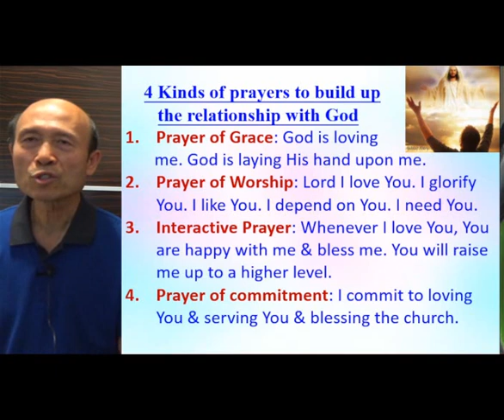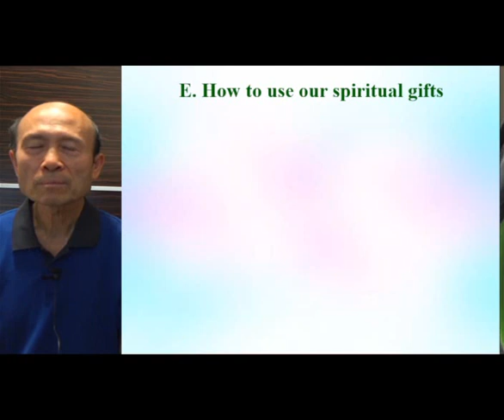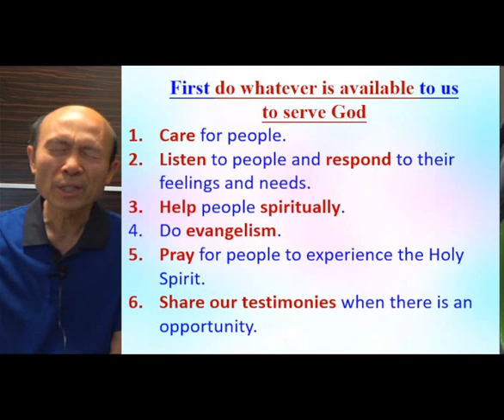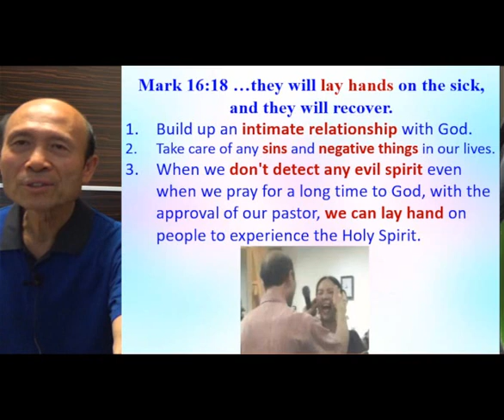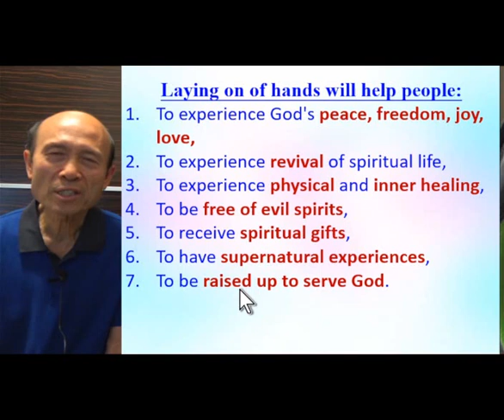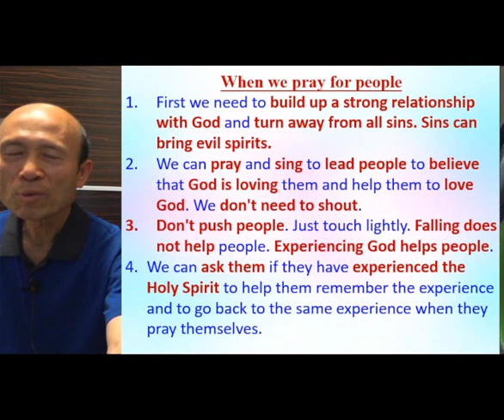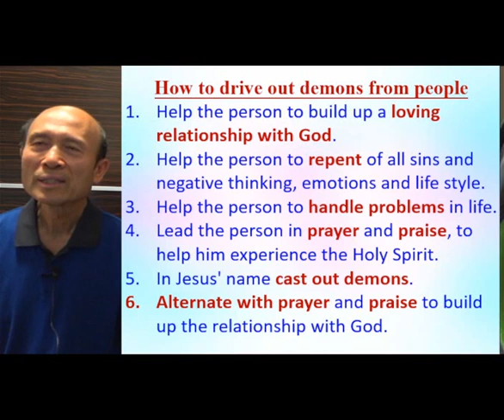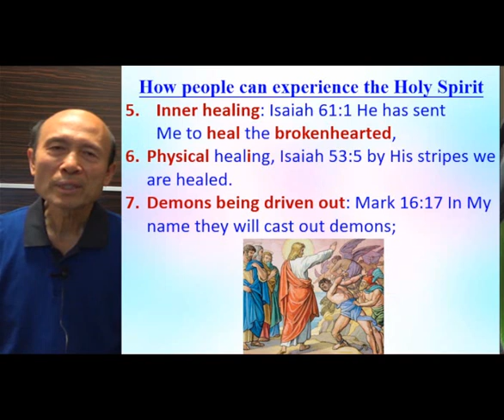How to discover, build up and use our spiritual gifts to bring a revival (C) - 2022.04.20 - Ps. Yip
How to discover, build up and use our spiritual gifts to bring a revival (C)

祝福你！

請肯定戶口名字是：Global Fire Missions Ministries Limited.

1. 與主的關係：怎樣建立與主相愛的關係，怎樣從主的愛得力，怎樣深信神的供應和計劃。
2. 處理生命：怎樣不被人、罪、負面思想情緒和潛意識、婚姻和生活的問題、和侍奉的問題影響。
3. 進入不同層次的侍奉：侍奉可以由簡單的生活見證，到建立別人的靈命，或進入策略性的侍奉。

《輕鬆得勝》的特色：
1. 一目了然：簡單知道怎樣處理和發揮生命。
2. 有實際可行的方法：我和很多人曾20年實際地應用。
3. 可以輕鬆喜樂地得勝：可以在恩典中輕鬆喜樂地處理任何問題，不需要在壓力下成長。因為耶穌的軛是容易的，而神喜悅我們任何真心的努力。
4. 活出《輕鬆得勝》並不太難：處理和發揮生命並不是遙不可及。